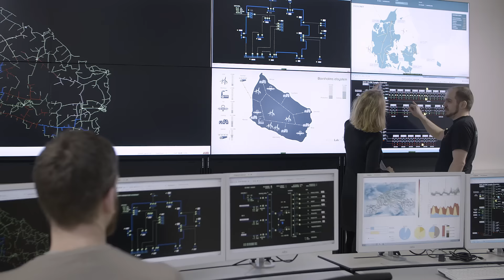Greater Copenhagen - Collaborative Innovation Powers Renewable Solutions (30sec)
Greater Copenhagen has the world's best ecosystem for cleantech innovation.